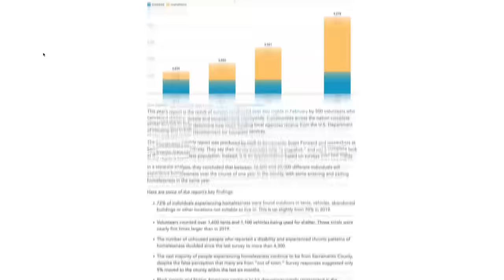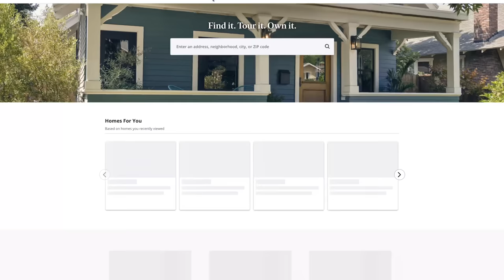What's Happening in Sacramento? The Homelessness Crisis of 2023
and learn how to become a millionaire nurse (50% discount before the launch date of June 17, 2024) If you're struggling to make ends meet or aren't being compensated well, Go and join over 2,000 other nurses who receive our newsletter, showing them how to 2-3x their nursing income while also working fewer than 36 hours per week. Want to unlock the secrets to skyrocketing your nursing income or business in only 5 minutes a week? Join 2,000+ driven nurses leveling up their skills with my weekly newsletter

Homelessness in Sacramento is a problem. A problem that continues to grow and there seems to be no end in sight.

Monica and I moved here in 2017 and since then, the population of the unhoused has grown from just around 5,000 to close to 10,000.

When we first moved here, we were thrilled. We thought this would be the perfect place to raise a family. But times have changed. The crime rate has increased and so has the homelessness crisis.

So, do we think it's still a good idea to move to Sacramento?  Watch this video to find out.

○ How to Get a JOB at KAISER as a NURSE in 2021 | My Step-By-Step Guide | Our $350,000 Yearly Salary
OUR GEAR:
MY FILMING CAMERA
BEST WIDE-ANGLE ZOOM LENS (Amazon)
MY FAV PRIME LENS (Amazon)
BEST VLOGGING MIC (Amazon)
MY TRIPOD (Amazon)
MY LIGHTING FOR YOUTUBE (Amazon)
BEST MIC STAND (Amazon)
BEST BUDGET TELEPROMPTER (Amazon)
FAVORITE BAG (Amazon)

2. These videos are not financial or legal advice. Please consult a lawyer, financial advisor, accountant, or proper entity before you choose to follow any of the recommendations laid out in my videos.